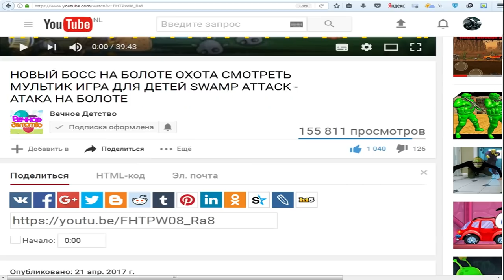Съедобная ПЛАНЕТА #4 Глазастик Съел РИМ Веселый Игровой мультфильм для детей Tasty Planet